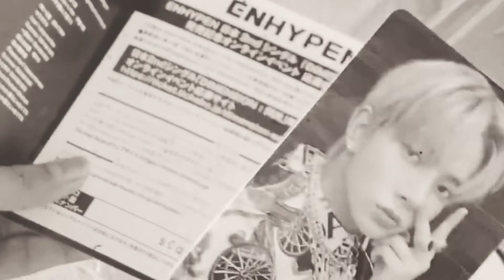Lee Heeseung - The Way I Loved You [FMV]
POV: You and Heeseung are together now, but suddenly you remember your fangirling days.